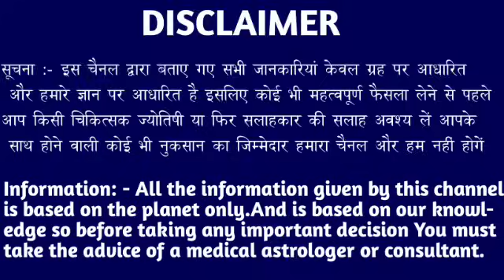वृश्चिक राशि वालों 08,09,10 अगस्त सच्चाई सुनकर रात भर नींद नहीं आएगी देखो। Vrishchik Rashi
वृश्चिक राशि वालों 27,28,29 जून सच्चाई सुनकर रात भर नींद नहीं आएगी देखो। Vrishchik Rashi